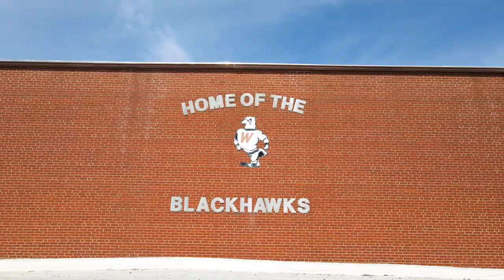Teaching History of Dr. Brooks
Assignment | Mini-Documentary using Adobe Premiere Pro
Created by Micah E. and Jarrett M.